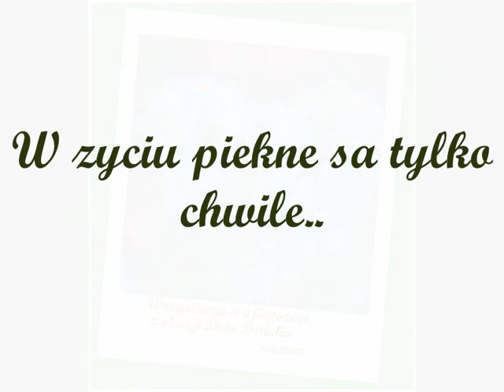Sesja Foto - Kujawy 2010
Dla Ciebie kochana córuniu z okazji Dnia Dziecka 2012 utulam seruchem buziolki
.. bardzo  tęsknimy ♥